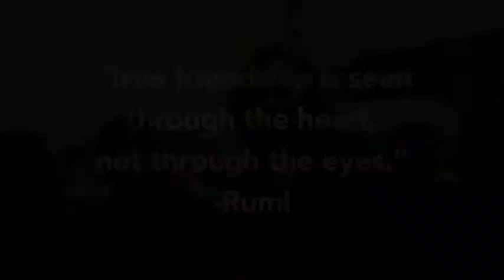A request to return to Iran to complete our run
Hello Iran,

In 2007, in an effort of goodwill and friendship, we tried to run from the Caspian Sea to the Persian Gulf. Unfortunately we were asked to leave before we could finish. In this video letter we ask permission to return to Iran to finish the run.

Che bahal,
Tyler MacNiven & Bobak Bakhtiari
(friends from childhood)